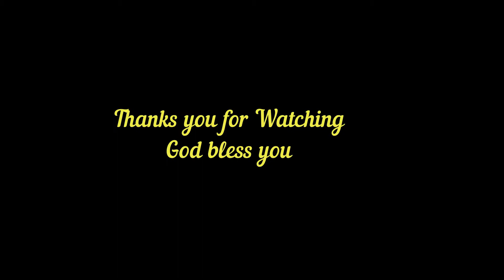Comment Faire des gaufres(Waffle in English) Facile et Rapide avec Fulloption Malewa